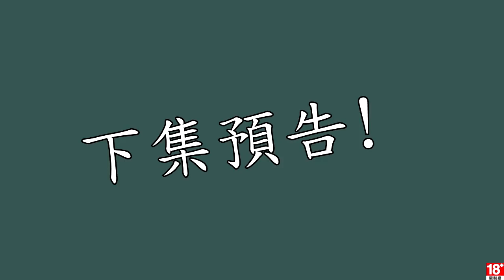刺客教條4 黑旗 EP.72 孤立無援 & 想像一下我有多驚訝